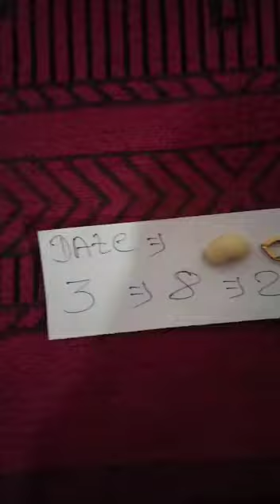ओरिजनल रेड मरकुरी सेल कॉल मी 📞📲8329988487